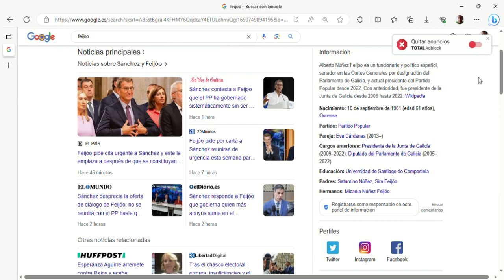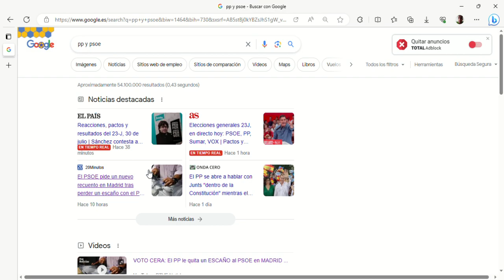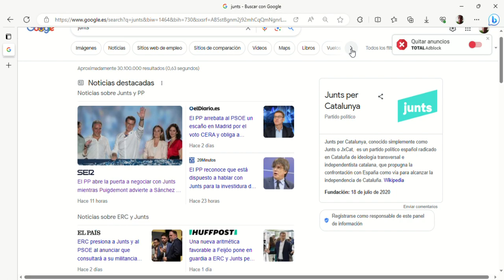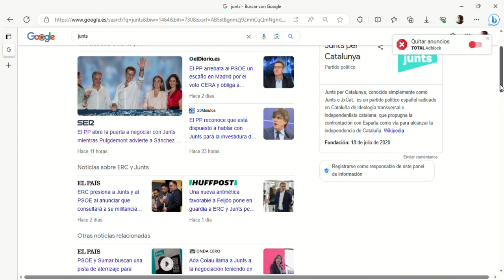Quien presidete españa feijo o pedro sanchez